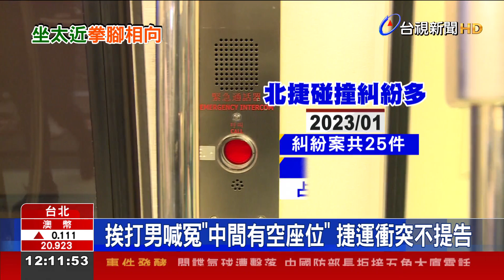腳碰我幹嘛?位子坐太近 2男捷運車廂互毆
捷運上座位坐太近，竟演變成互毆。北捷龍山寺站，上個月中，有兩名男子發生肢體衝突，從車廂一路打到了月台，先動手的男子辯稱，車廂還有其他空位，但對方卻故意坐太近，導致列車煞車時雙方的腳碰觸到，才會從口角變成動手打人，經調解，兩人決定不提告，北捷公司也提醒民眾，有狀況還是先按鈴通報，避免小碰撞變成大衝突。